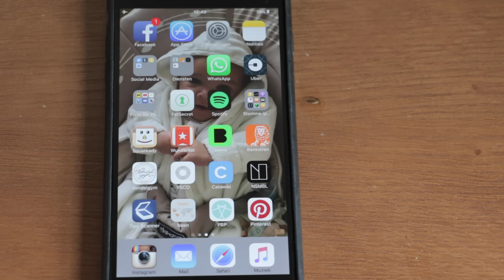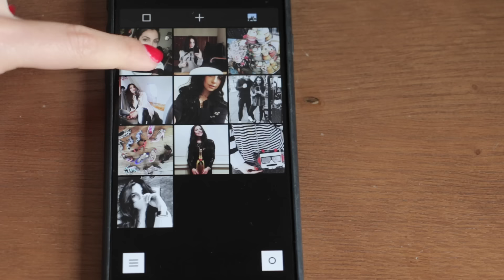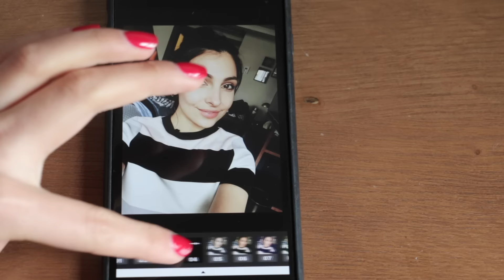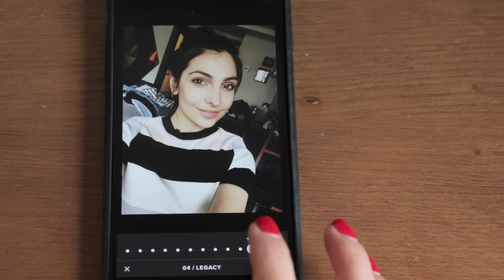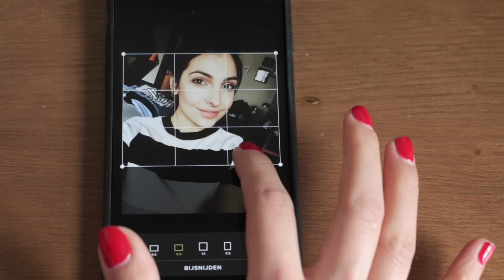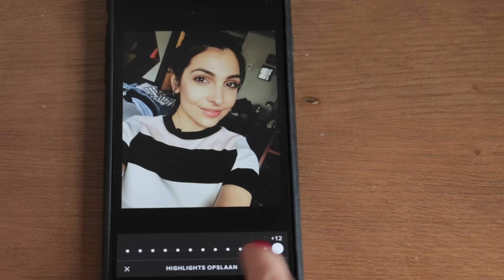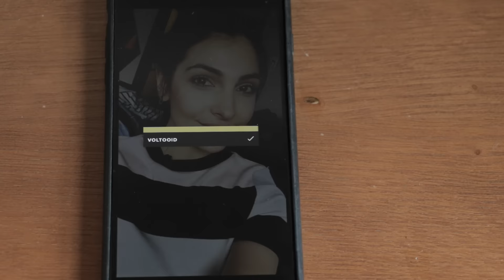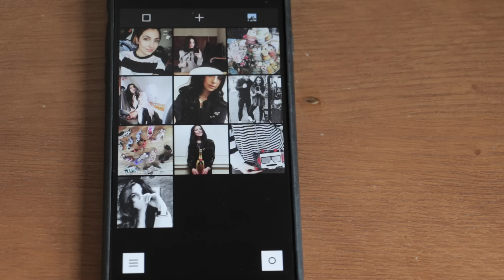UPDATED: HOE BEWERK IK MIJN INSTAGRAM FOTO's - Anna Nooshin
Mijn eerste boek genaamd 'On Top', inmiddels een bestseller, is verkrijgbaar in alle (online) boekhandelaren. Een musthave inspiratiegids voor iedereen die een droom wil verwezenlijken vol tips over bloggen, mode en nog veel meer! Je kunt mijn boek ook online bestellen:

Hoi, ik ben Anna Nooshin, fashion blogger, online ondernemer en auteur. Ik vind het te gek om mijn persoonlijke avonturen hier met jou te kunnen delen. Iedere dinsdag en vrijdag vind je hier een video over fashion, lifestyle en beauty. Daarnaast upload ik regelmatig DIY's, How To video's en tutorials. Ook deel ik stijltips, Instagram tips, geef ik je carrièretips én geef ik je elke week een kijkje in mijn persoonlijke leven middels vlogs. Tot snel!